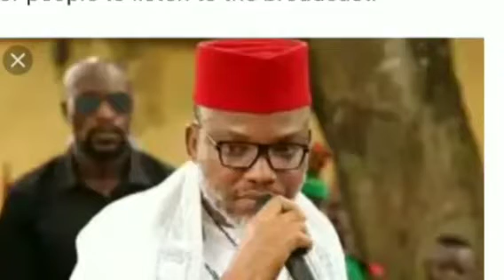EASTERN SECURITY NETWORK WILL ENFORCE ANTI GRAZING LAW IN BIAFRA LAND